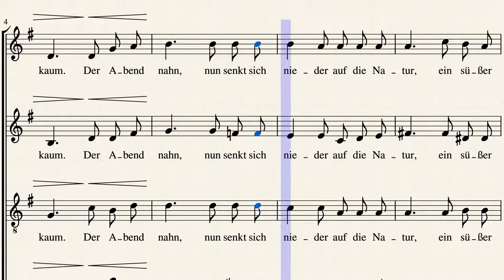Still ruht der See by Heinrich Pfeil